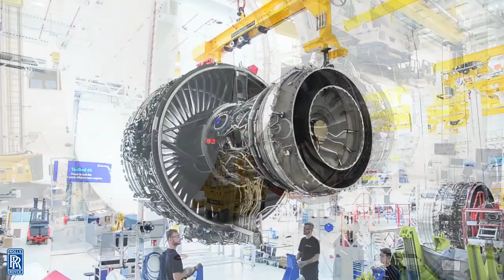Why don't Boeing and Airbus make their own engines?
Boeing and Airbus are both leading manufacturers when it comes to commercial aircraft. One market which they’re not leading is the engine market.  Manufacturers such as GE, Rolls Royce and Pratt & Whitney have a big influence on the efficiency of an aircraft. So the question we’ll be answering is: would it be better for Boeing and Airbus to design and manufacture their own engines?